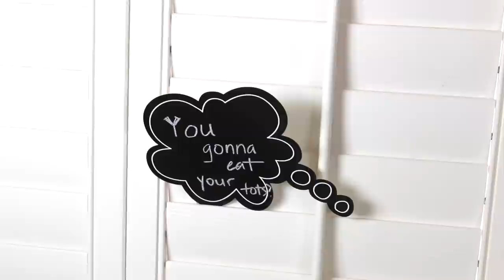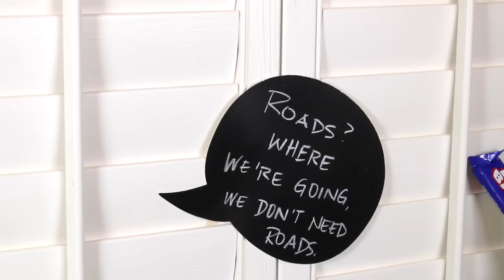$10 Hobby Lobby Challenge (Vintage Movie Candy Bar) {collab} {party ideas}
For the $10 Hobby Lobby Challenge by Styled by Dana, I set up a Vintage Movie Candy Bar for my son's 16th birthday.

All the chocolate and candy are from The Dollar Tree.

I used tins and jars I already had. The color scheme is black, white, and red.

I used a 40% Hobby Lobby coupon from my mobile for this purchase.

PREVIOUS VIDEOS if you'd like to watch them :)

We hope you enjoy this video as we enjoy doing everything together as a Mommy and daughter team :D

C O D E S & D I S C O U N T S

C L I C K H E R E for G L O B E I N

    The GlobeIn Artisan Box is a monthly subscription box featuring our     favorite products from global artisans. Each month, GlobeIn delivers “the globe in a box”  - a themed collection of  artisan­-made products from around the world. GlobeIn introduces you to products that you can feel good about ­ they are often organic and fair trade.

Check it out for yourself and you'll receive $10 off your first purchase!

3. BEST SAVINGS for all things for your HOME

I am a FullScreen YouTube Partner. To apply

The Equipment I Use:
1. Canon 70D
2. Lighting set